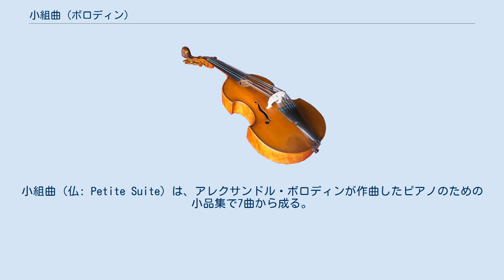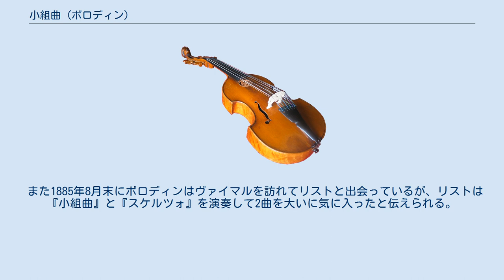小組曲 (ボロディン)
小組曲（仏: Petite Suite）は、アレクサンドル・ボロディンが作曲したピアノのための小品集で7曲から成る。
後にグラズノフによって管弦楽版が作られている（後述）。
 この作品は組曲として構想されたものではなく、1878年から既に書かれていたピアノ曲（第5曲から第7曲）と、1884年から1885年にかけて作曲した4曲を一つの曲集にまとめて完成させたものである。
完成後ボロディンはメルシー・アルジャント伯爵夫人から、同年7月にベルギーのアントウェルペンで催された演奏会に招待された際、招待されたことへの深い感謝の念とその返礼として作品を献呈した。
 作品の草稿には「ある若い娘の愛の小詩」という副題が添えられており、各曲にもそれぞれ副題が与えられている。
これらはアルジャント伯爵夫人の少女時代にまつわるエピソードを反映されたものであると考えられている。
しかし1885年の出版時には、各曲に付けられていた副題はすべて削除されている。
 また1885年8月末にボロディンはヴァイマルを訪れてリストと出会っているが、リストは『小組曲』と『スケルツォ』を演奏して2曲を大いに気に入ったと伝えられる。
 全7曲から構成され、演奏時間は約17分。